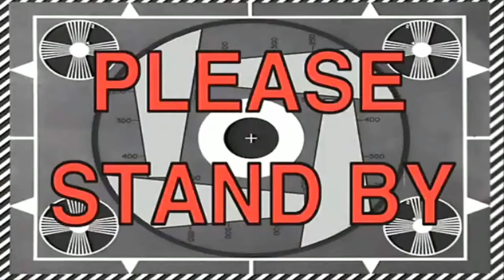(Maybe I Spoke Too Damn Soon...)RESIDENT EVIL 2 Walkthrough Part 7